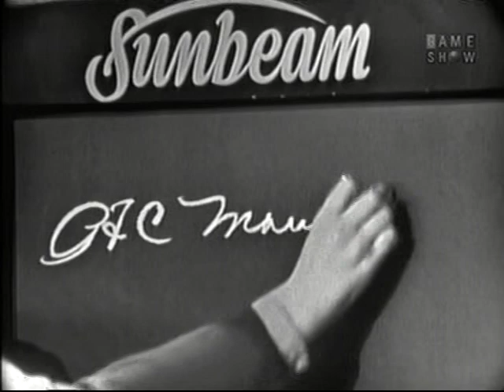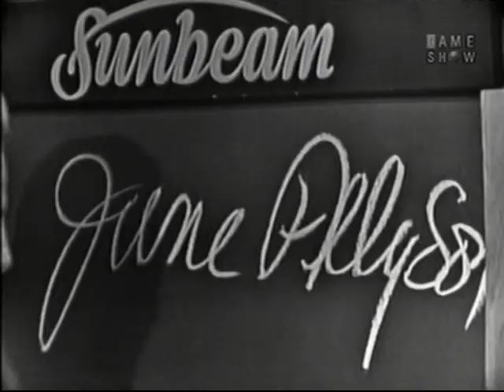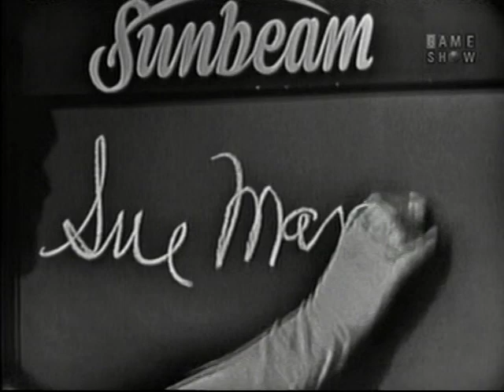What's My Line? - June Allyson; Martin Gabel [panel] (May 22, 1960)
MYSTERY GUEST: June Allyson

PANEL: Dorothy Kilgallen, Martin Gabel, Arlene Francis, Bennett Cerf